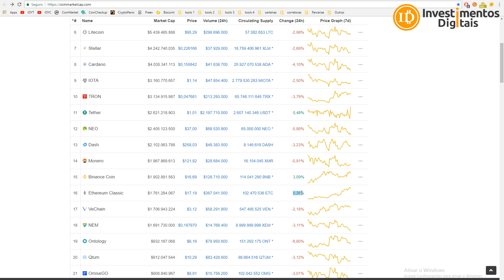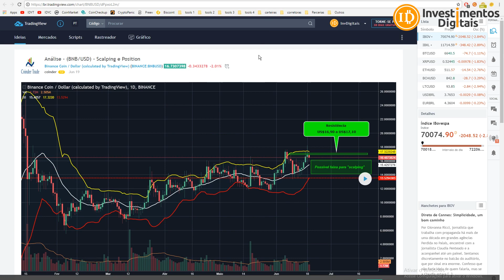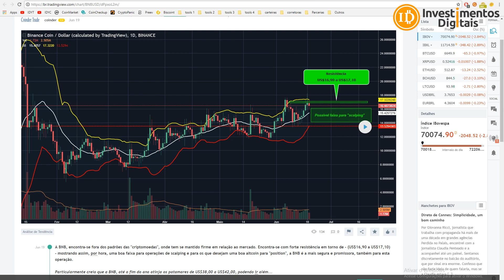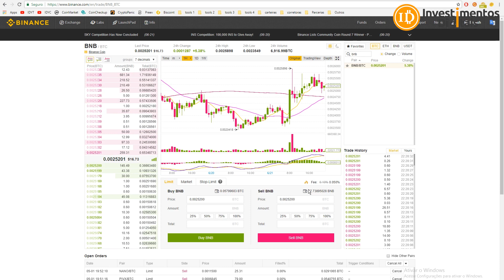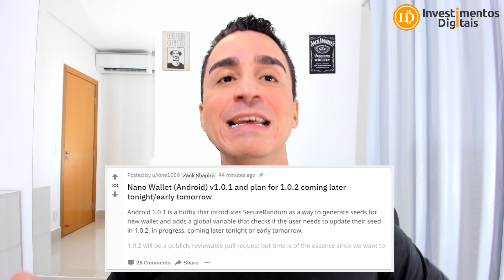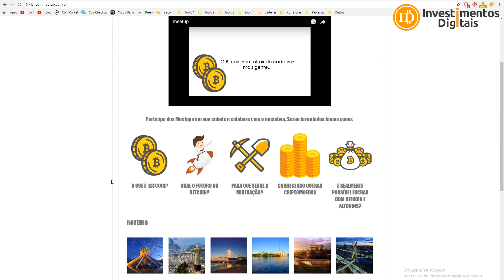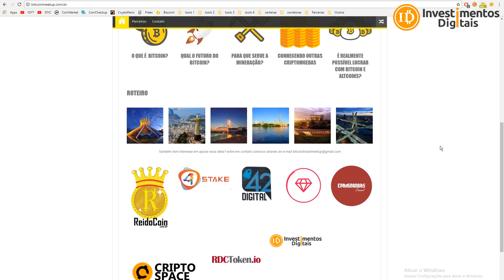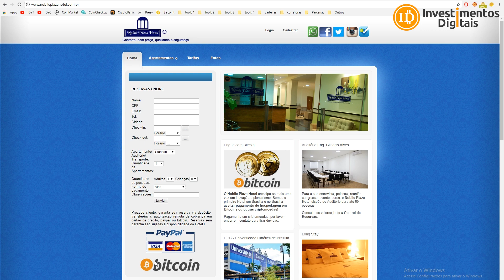Analisando e Comprando Binance Coin BNB / Carteiras Nano / Crash Será Assustador / MeetUp Brasília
Uma análise feita novamente pelo Anderson, sobre essa moeda Binance, também mostro como comprar ela na Binance, falo da Carteira Nano para Android que teve um pequeno problema que já estão corrigindo, gestor que previu "crash" de 1987 diz que próxima crise será "realmente assustadora", e também falo do MeetUp Brasília evento gratuito para pessoas que querem entender mais das criptomoedas.
Análise da Moeda Binance Coin BNB
Link do Evento
Compre Bitcoin na Foxbit
Smart Cash - A Moeda Inteligente !
Ledger Wallet Pronta Entrega Já no Brasil e Frete Grátis
CAMPANHA APOIO AO CANAL (ACESSO AO GRUPO PREMIUM)
Os apoios ao canal vão contribuir para a continuidade e a qualidade dos vídeos postados, além análises mais detalhadas e também dou dicas, sinais de moedas para trade, além de conversar em tempo real no grupo...
Para Ajudar com NANO:
xrb_1zy6tte6yd4et5jsw5xjdxiapn4pqoti1nrm175k6te9b1eobt6fyb3f3qy4
Para ajudar o canal diretamente, endereço bitcoin:
16UPm99VYNS5hfQyecPDZFBAzL6GMmauv5
Para ajudar com Litecoin:
Li9eEi8eLgFg6Ub1jGyp6Mw72uBun5HniT